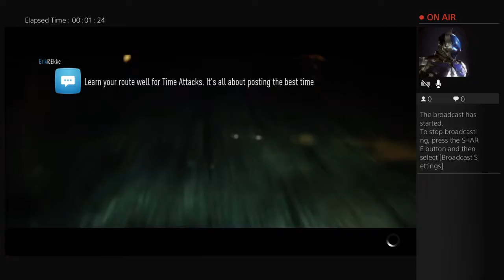Need for speed